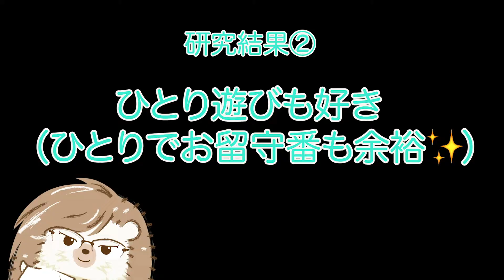【閲覧注意】就寝前に観るとぐっすり眠れ過ぎて翌朝寝坊してしまうかも【癒し動画】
今回は、約２ヶ月ぶりの登場！フェレットさん。前回も「かわいい！」と好評だったフェレットちゃんず。今回なんと、アルビノカラーの子も登場してくれます♪
フェレットちゃんの魅力のひとつである人懐っこさ。会社・学校・家事など、このストレス社会の中でこんなにかわいい子たちが自分のことをスキスキ言ってくれたら...泣いちゃうかも...！
まっすぐに愛情を送ってくれるフェレットさんの「かわいい」をぎゅっと凝縮しています♪ハリレオ教授と一緒に素敵な癒しタイムを過ごしましょう！

【HARRY 原宿駅前店】

【原宿かわいい動物園】

【HARRY 六本木店】
【ハムスターカフェ mogumogu】

【HARRY 横浜中華街店】